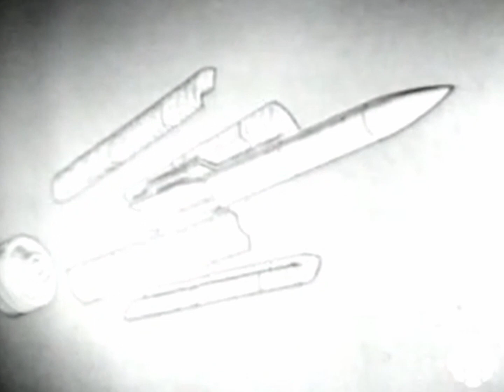Project HARP - 1963 CBC reporting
A test shot of the 16-inch gun (the first iteration). As well as an interview with the engineer Gerald Bull.